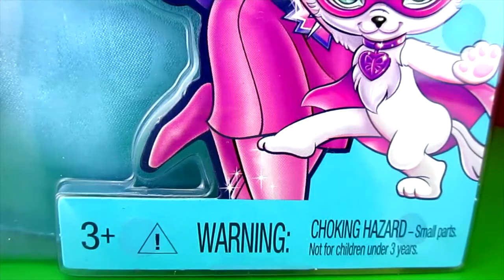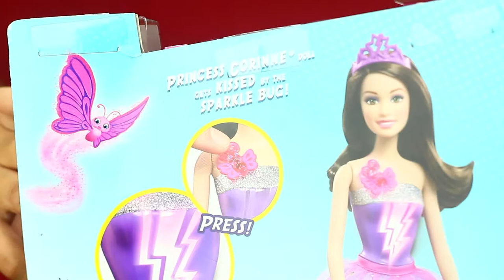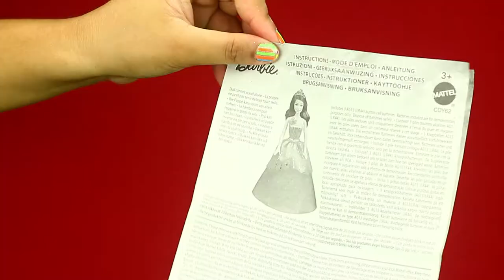Barbie in Princess Power Princes Corinne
BARBIE IN PRINCESS POWER PRINCESS CORINNE

Girls will love recreating the moment when Corinne™, cousin to Kara™ (aka Super Sparkle™), is kissed by the magical butterfly and develops super powers of her own!
This gorgeous doll brings her transformation moment to life with a surprise feature. Press the adorable sparkling butterfly on her shoulder to hear a kiss followed by a magical gliss sound and see her glittery bodice flash with colored lightning bolts.
Dressed in a gorgeous purple and blue gown with a full skirt and sparkling peplum, she's the perfect princess. Corinne® doll's accessories include a purple tiara with lightning bolt cutout. Girls can recreate the magic over and over again as they play out adventures!
Includes Corinne® doll with lights and sounds feature and wearing fashion and accessories.

 Barbie™ in Princess Power, a modern-day princess is kissed by a magical butterfly and discovers she has super powers.

Girls will love playing out this story and others with this beautiful Corinne® doll that has a surprise feature!

Press the sparkling butterfly on her shoulder to hear a kiss followed by a magical gliss sound and see her glittery bodice flash with colored lightning bolts.

Doll wears a gorgeous purple and blue gown with a full skirt and sparkling peplum.

Classic accessories have a modern touch, such as her purple tiara with lightning bolt cutout

Visit us channel for Play Doh, WinX Club, Peppa Pig, Disney Playhouse, Doc McStuffins, Fisher Price, Little Mommy, Little Pony, Thomas and Friends, Monsters Inc, Softee Dough, Moon Dough, LEGO, Hello kitty, Mickey Mouse, Batman, Superman, Spiderman, Talking Tom and other Toys.